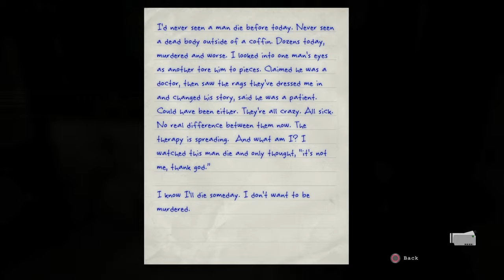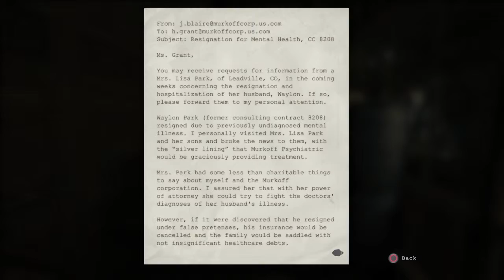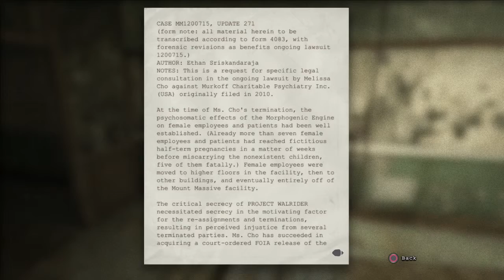Outlast Whistleblower part2